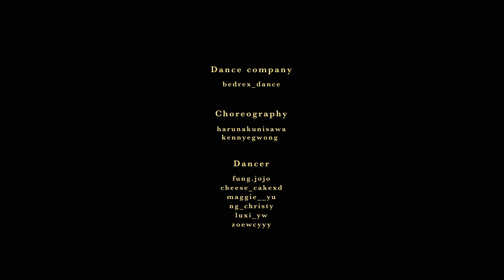Gin Lee《IDK》Dance Practice Video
這次是我首次正式推出一首跳唱歌，對我來說是一個新挑戰。為了呈現最好的效果，我花了不少時間排舞和反覆練習。由推出MV到現在，經常有粉絲問我幾時有完整版收看，這次特意拍攝給你們看，希望大家喜歡 🤍